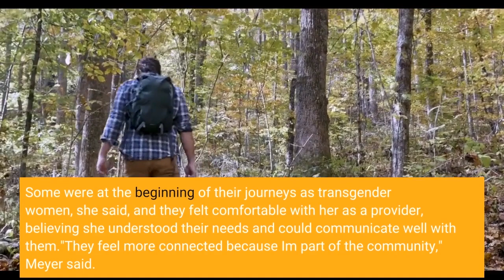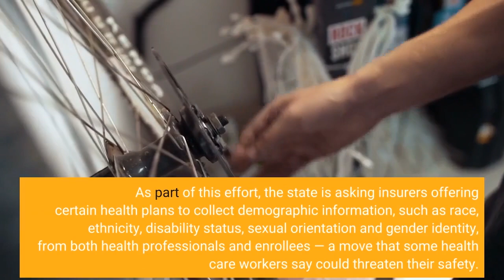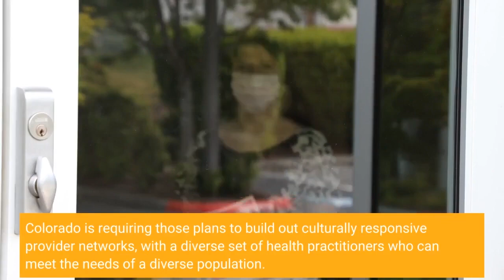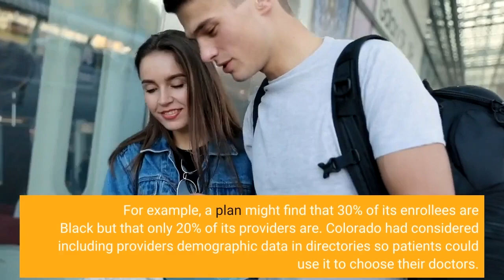Some physicians are uneasy as Colorado collects providers' diversity data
Shaunti Meyer, a certified nurse-midwife and medical director at STRIDE Community Health Center in Colorado, doesn't usually disclose her sexual orientation to patients. But at times it feels appropriate. After telling a transgender patient that she is a lesbian, Meyer learned the woman had recently taken four other trans women, all estranged from their birth families, under her wing. They were living together as a family, and, one by one, each came to see Meyer at the Aurora clinic where she practices. Some were at the beginning of their journeys as transgender women, she said, and they felt comfortable with her as a provider, believing she understood their needs and could communicate well with them."They feel more connected because I'm part of the community," Meyer said. Research shows that when patients see health providers who share their cultural background, speak the same language or mirror their experiences, their health care outcomes improve. Now, Colorado is trying to help patients find such providers. As part of this effort, the state is asking insurers offering certain health plans to collect demographic information, such as race, ethnicity, disability status, sexual orientation and gender identity, from both health professionals and enrollees — a move that some health care workers say could threaten their safety. A new state law takes effect later this year that requires insurers to offer the "Colorado Option," a plan on the state-run Affordable Care Act marketplace     with benefits that have been standardized by the state. Colorado is requiring those plans to build out culturally responsive provider networks, with a diverse set of health practitioners who can meet the needs of a diverse population. Some other states — including California — and Washington, D. C., require plans sold on their health insurance marketplaces to collect demographic data from patients, although not providers, and patients are generally asked only about their race and ethnicity, not their sexual orientation or gender identity."Nobody knows how many particular racial or ethnic identities they might have among their providers, what the percentages are, and how they correspond with the communities that they serve," said Kyle Brown, Colorado's deputy commissioner for affordability programs. "Traditionally, data like this isn't collected."The state and insurers will be able to see how similar the plans' patient and provider populations are and then work on ways to narrow the gap, if needed. For example, a plan might find that 30% of its enrollees are Black but that only 20% of its providers are. Colorado had considered including providers' demographic data in directories so patients could use it to choose their doctors. But after physician groups raised privacy concerns, the state opted to make reporting of the demographic data by providers voluntary and confidential. That means insurers must ask, but the providers can decline to answer.